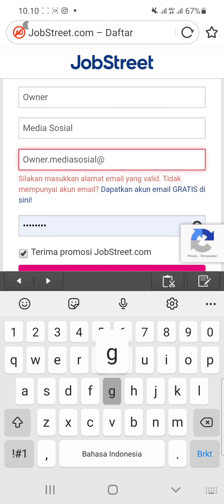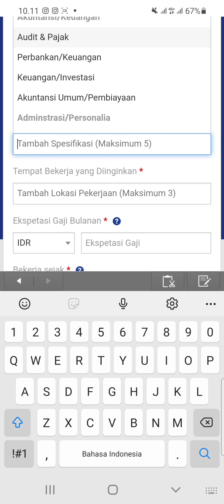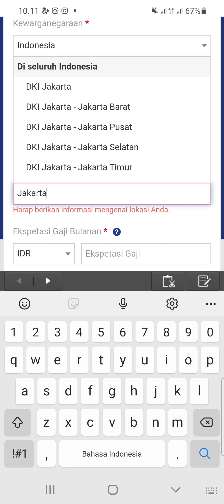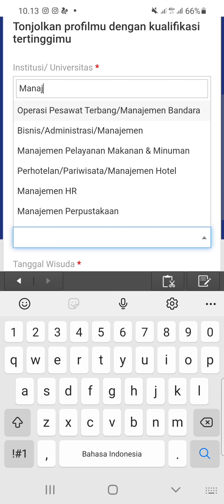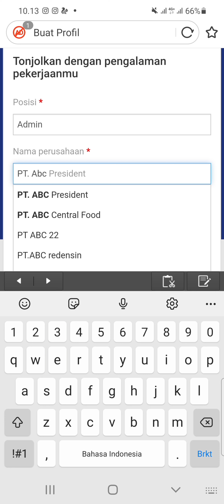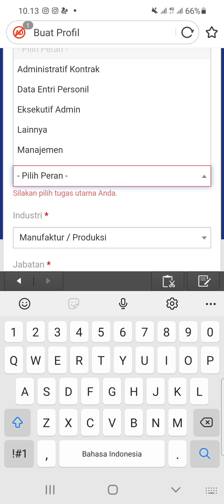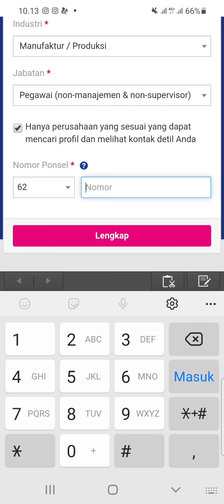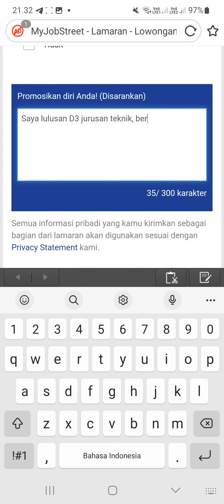PT. Asahi Diamond Industrial Indonesia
▪︎ Operator